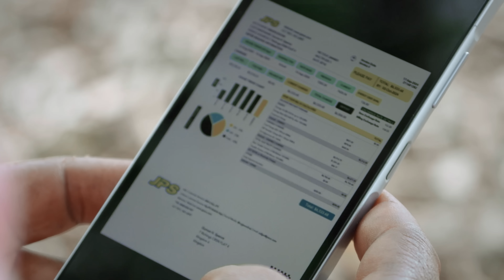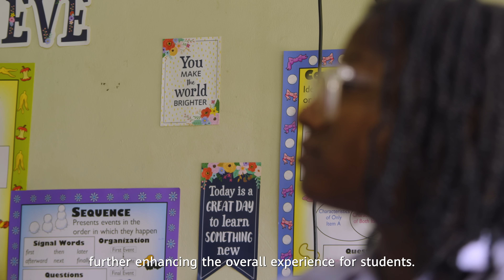Powering Possibilities: A Greener Transformation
How is Huawei helping transform agriculture & education in Jamaica? Watch to learn how switching to reliable, renewable energy reduces costs and carbon footprint, bringing the nation one step closer to the goal of running on 50% renewable energy by 2030!